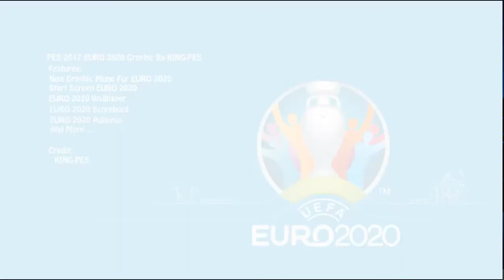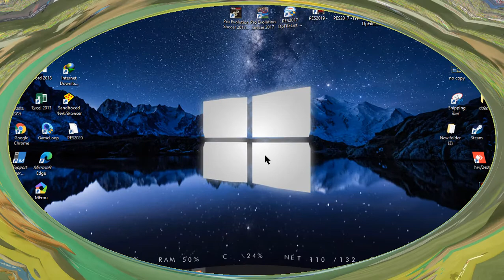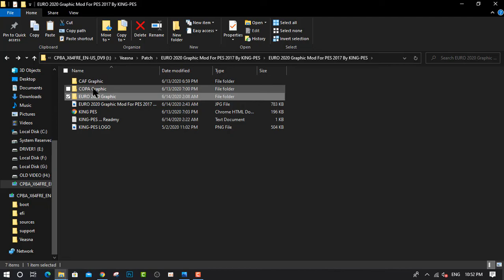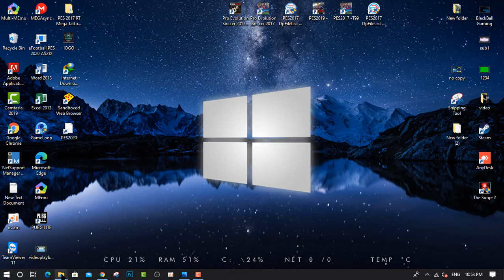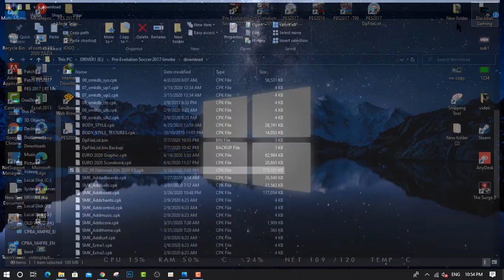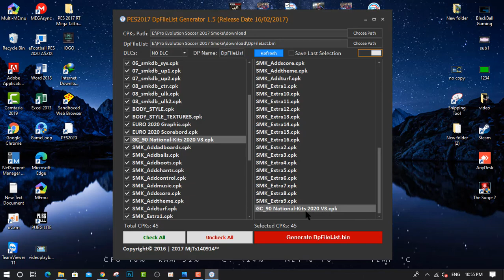PES2017 ● NEW EURO 2020 Graphic Mod & National-Kits 2020 For PES 2017 download & install On PC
Hello friends my Channel related to GAME so If this video make you happy AND want to see next VIDEO don't forget drop me a LIKE and leave by click SUBSCRIBE.
●Thank you guys for Watch  my video ,
● Welcome to BlackBall Gaming Channel
Features :
Ireland
Wales
Spain
Belgium
Switzerland
Italy
Czech Republic
Germany
Sweden
Austria
Russia
Colombia
Argentina
Japan
More . . .
►Link Download RT Mega Tattoo Pack AIO 2020 by Rean Tech